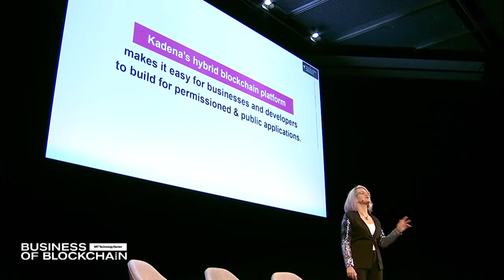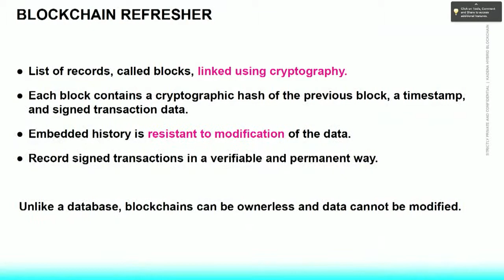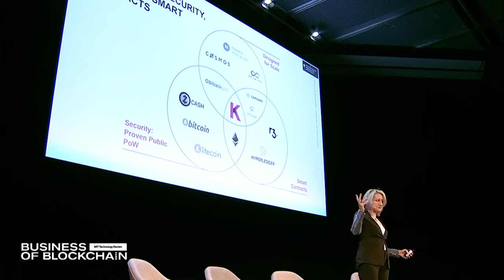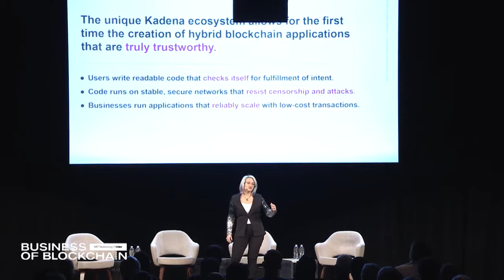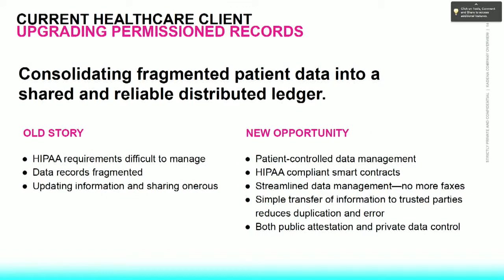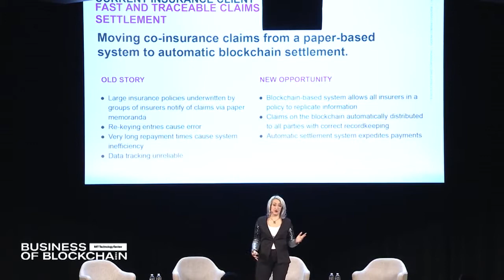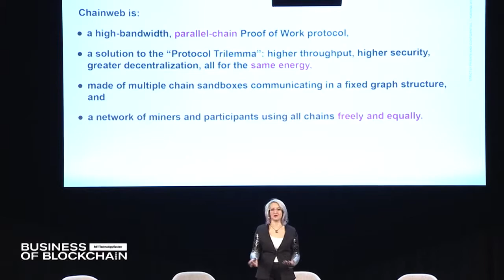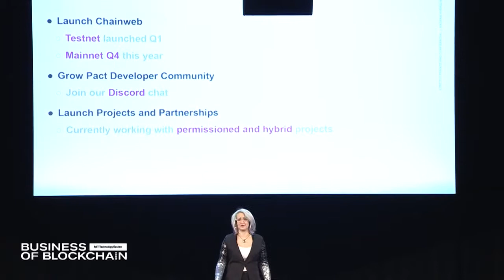Technical Developments of Permissioned Blockchains Ft. Monica Quaintance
About Monica Quaintance:

Monica Quaintance leads research and networks at Kadena. She is a former tech lead and senior data engineer at Rent the Runway and a former qualitative analytics engineer at the SEC. Prior to that, as an investment banking associate, Monica securitized and restructured commercial real estate assets at Cushman and Wakefield. Monica has degrees in statistics and probability, as well as economics, from Columbia University. She is also a co-founder of Universal Consensus, a blockchain-focused pro-diversity organization.